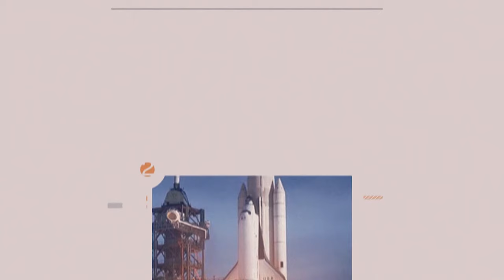YARYAGA UMUNYENGA MURI ESANSERI ZA MINISITERI BAKAMWIRUKANKANA NONE UBU NIWE UYIYOBOYE